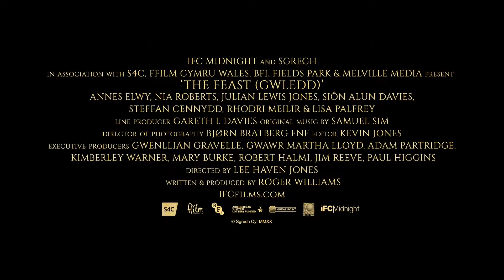The Feast (2022) the Trailer with Annes Elwy, Nia Roberts & Julian Lewis Jones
The Feast (2022) Drama Trailer with Annes Elwy, Nia Roberts, and Julian Lewis Jones